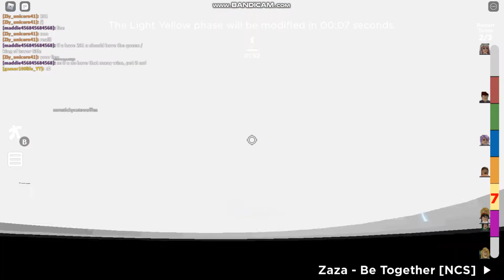Playing treachrous tower!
iam playing it for fun